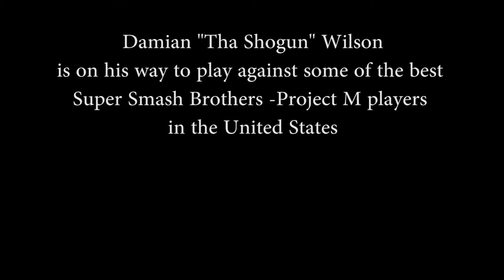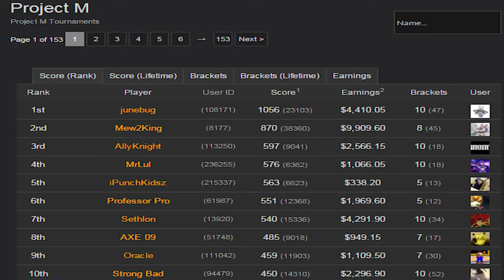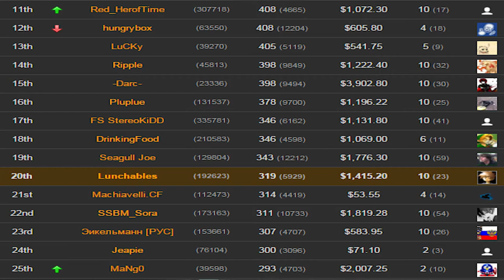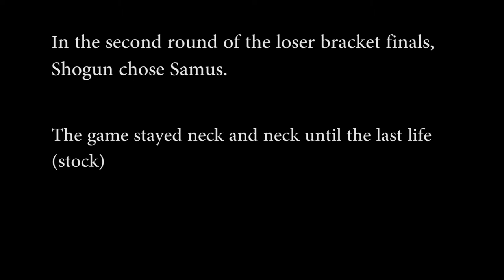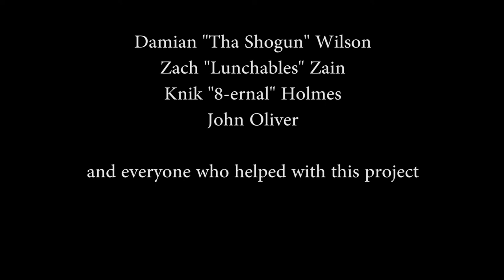Life in the Project: A Smash Bros. doc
Re-uploaded here, my first documentary shortfilm follows Arkansas Smash Society's ThaShogun, the top Smash Project M player in Arkansas and explores the competitive scene of the game, shortly before its final updates.